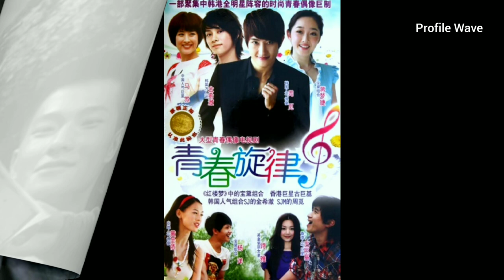Yang Yang 杨洋 Vs Xu Zheng Xi 徐正溪 | Drama List (2023 to 2010)